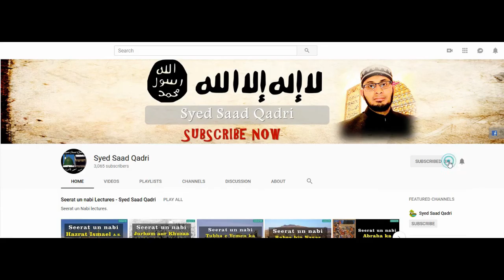Seerat e Imam Hussain RA Lecture 20 || Imam Hussain Makkah Puhanchay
This lecture is about Seerat e Imam Hussain RA Lecture 20 - Imam Hussain Makkah Puhanchay